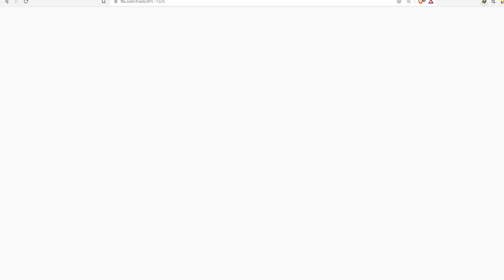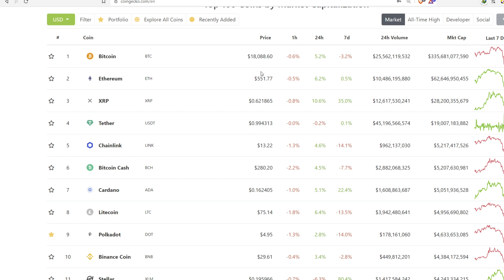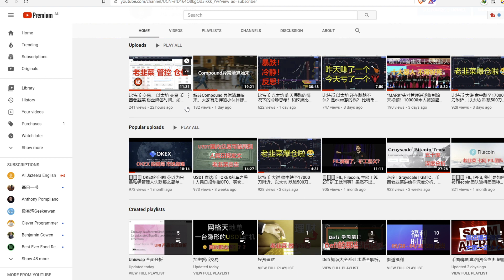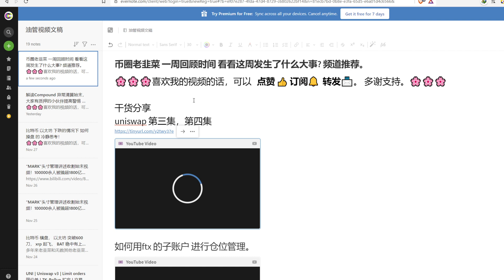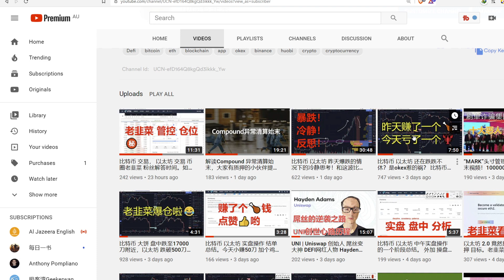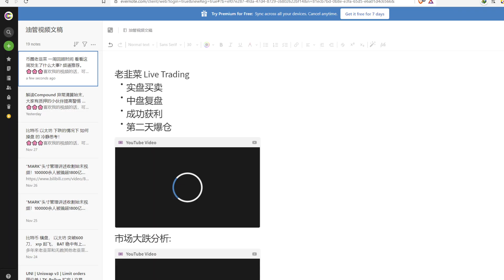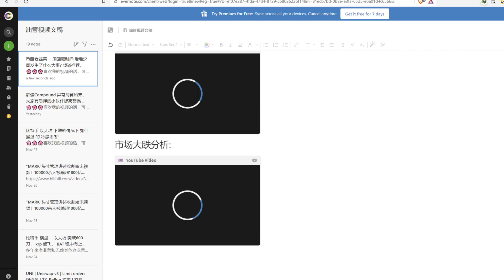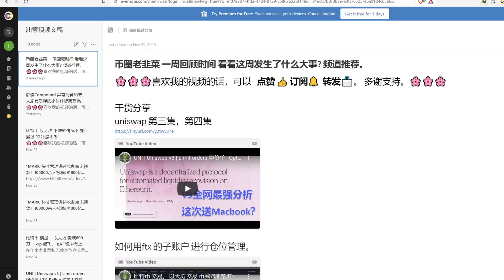比特币 以太坊 暴跌 企稳。Uni 明年下半年上V3？ 币圈老韭菜 一周回顾时间 看看这周发生了什么大事? 最后又惯例的频道推荐。喜欢的点赞。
干货分享
uniswap 第三集，第四集

老韭菜 Live Trading
- 实盘买卖
- 中盘复盘
- 成功获利

微信: cryptoleek